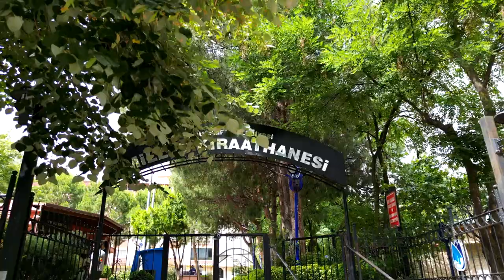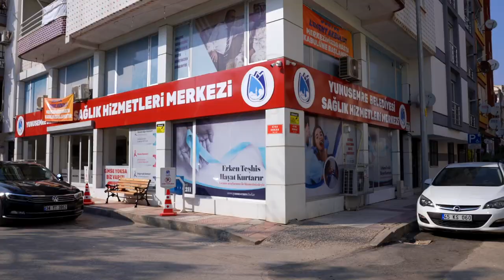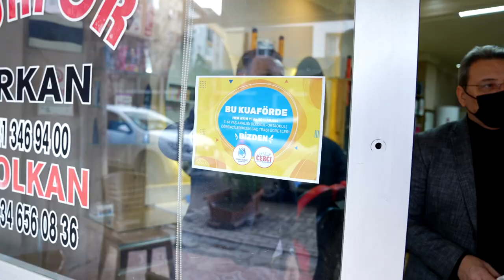Yunusemre Belediyesi 10 Yıllık İcraat Filmi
Manisa Yunusemre Belediyesi için hazırladığımız 10 yılda yapılan icraatların anlatıldığı film.